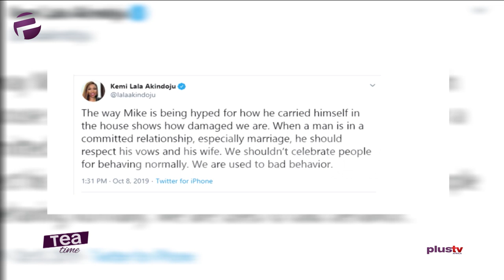BlaqBonez: "I Am Better Than M.I"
Best and Confident rapper Blaqbonez was a studio guest on the show as he gave his take on the M.I and vector beef and many more